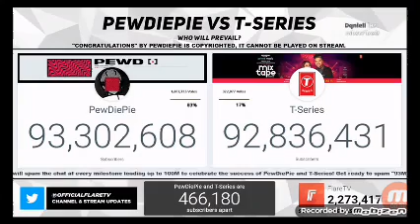The King of YouTube (Pewdiepie) is back in the lead of #1!